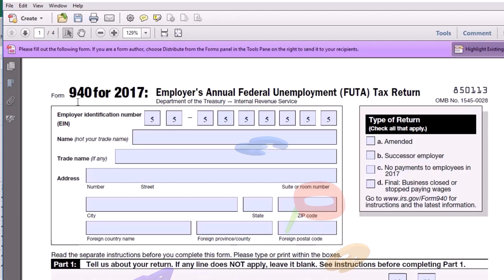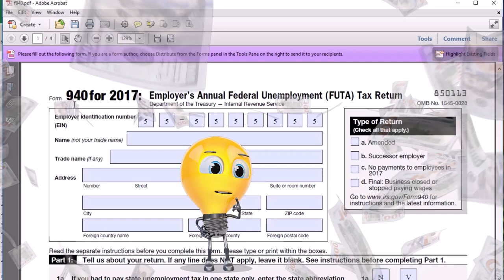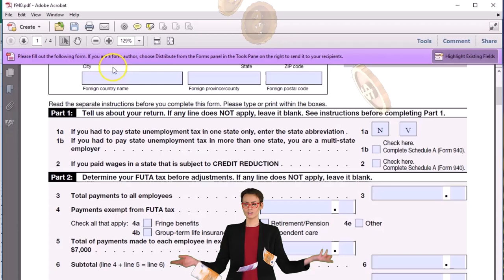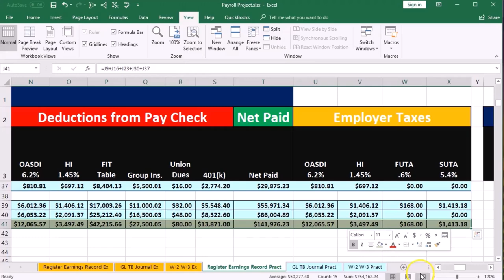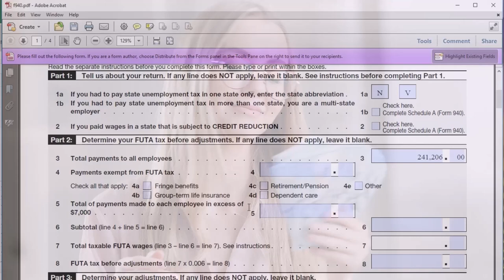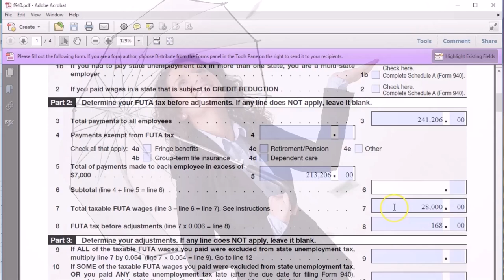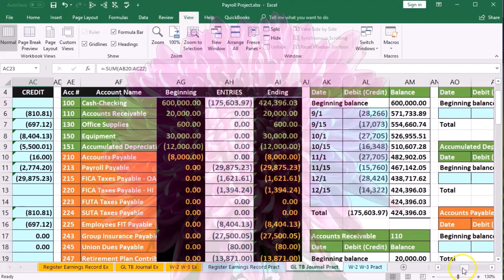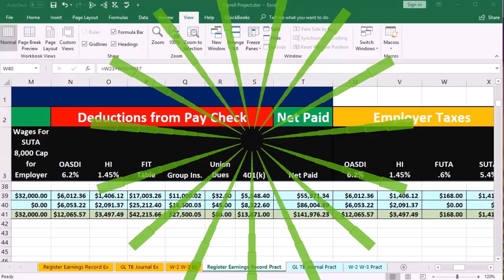Formulario 940 de problemas de compensación de nómina 170 Contabilidad financiera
Formulario 940 de problemas de compensación de nómina
Contabilidad financiera